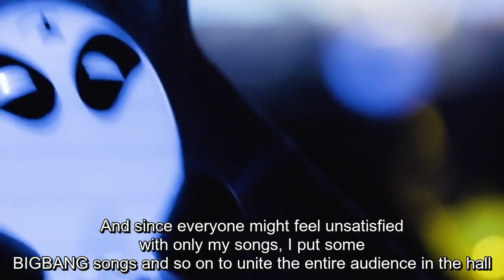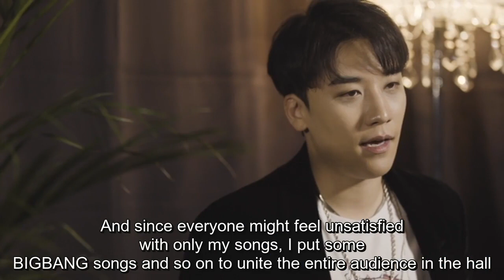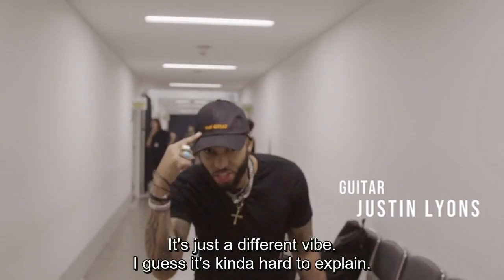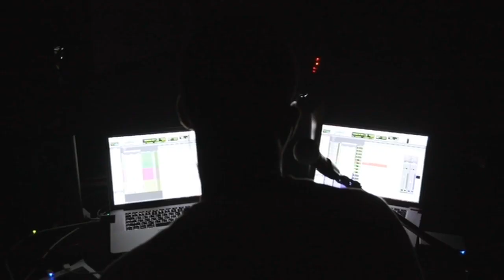THE DOCUMENTARY OF 'THE GREAT SEUNGRI TOUR IN JAPAN', 2018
[THE DOCUMENTARY OF 'THE GREAT SEUNGRI TOUR IN JAPAN']